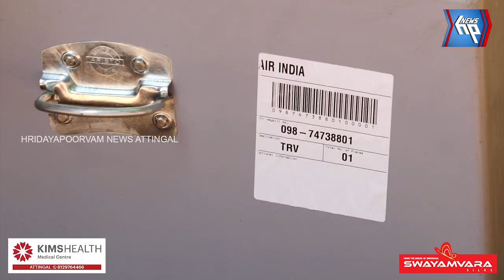നഗരൂർ നെടുമ്പറമ്പ് സ്വദേശി അബുദാബിയിൽ തൂങ്ങി മരിച്ച നിലയിൽ; ദുരൂഹതയുണ്ടെന്ന് ബന്ധുക്കൾ